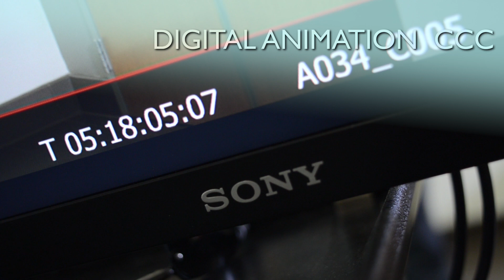Palm Beach State Film Department